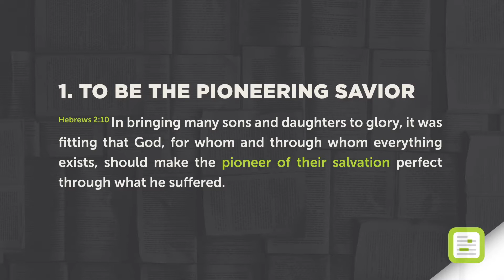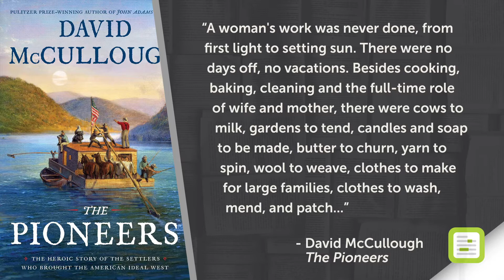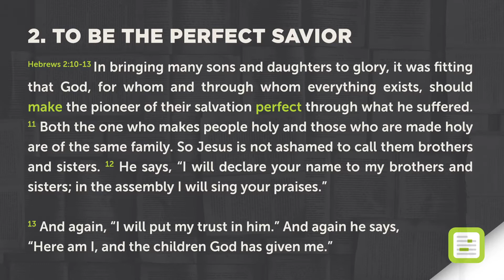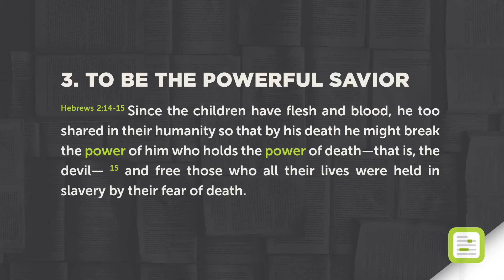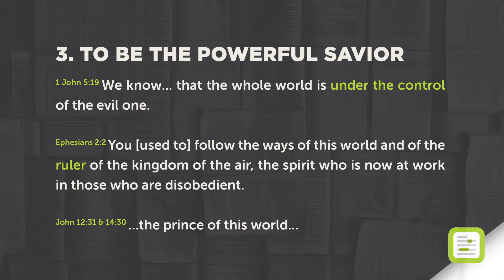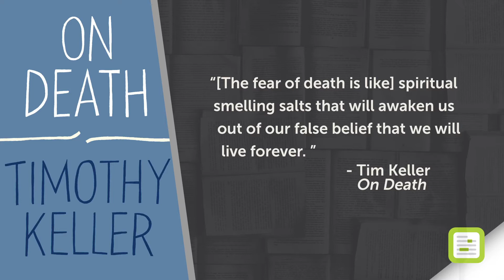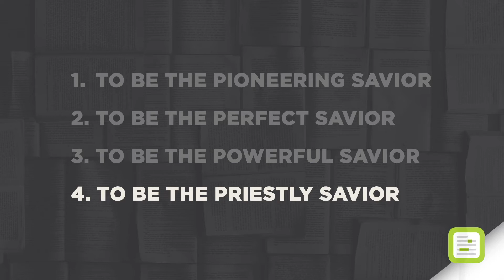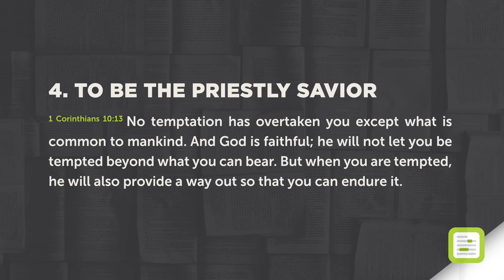Why God's Son Became One Of Us - Hebrews Bible Savvy Study with Pastor Jim Nicodem Christ Community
A couple times a year, our sermons follow along with our church’s daily reading schedule, Bible Savvy. As Bible Savvy goes through Hebrews, our weekend teachings will help us dig into this book’s depiction of Jesus as the fulfillment of Old Testament promises. Pastor Jim begins the series by looking at the 4 reasons God's Son became one of us.

To support this ministry and help us continue to reach people

Loving God. Loving people. This is the vision of Christ Community Church. Join us online or in person at one of our campuses located in Aurora, Streamwood, DeKalb, and St. Charles, Illinois.